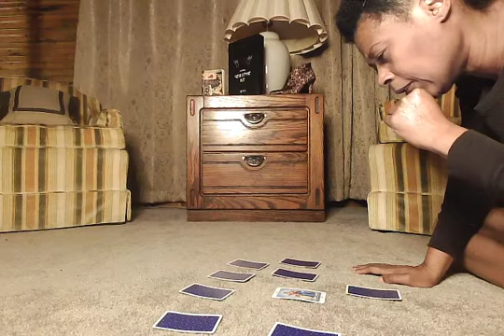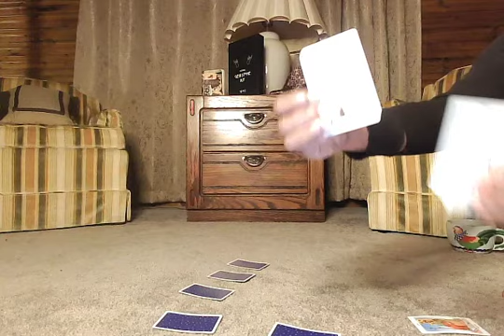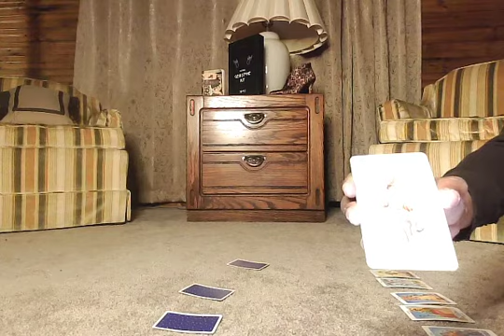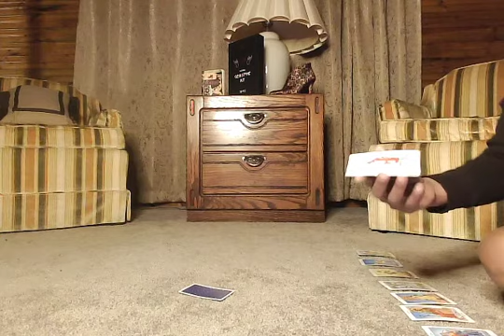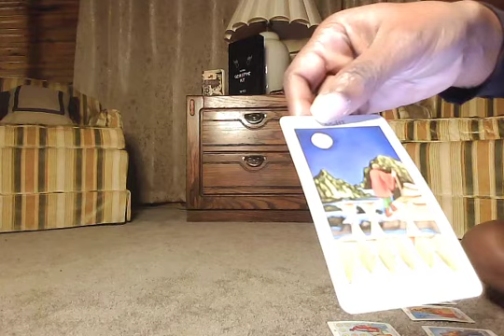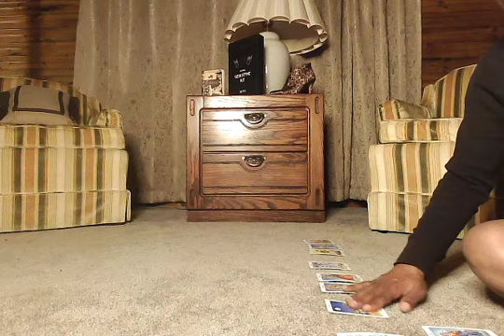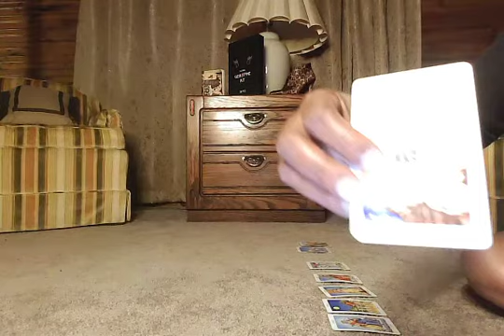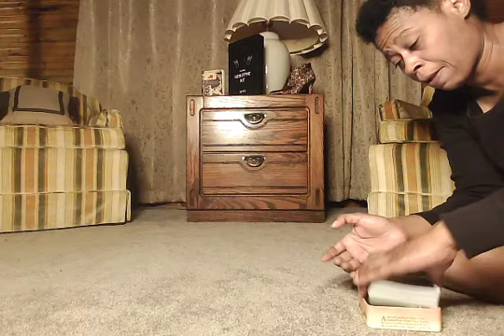What December brings.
Struggle and Sacrifice